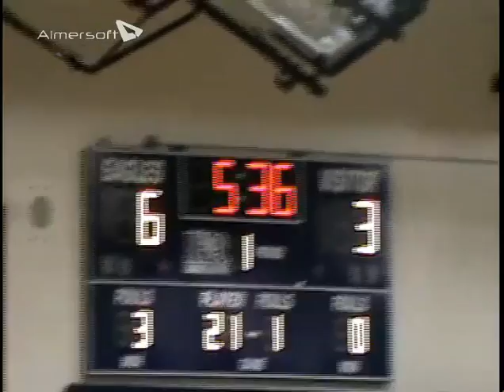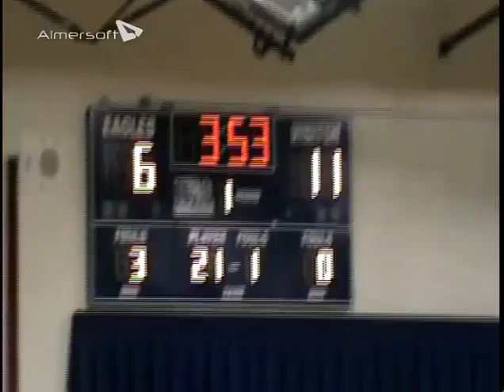NYREE GRANT PARAMUS CATHOLIC VS IMMACULATE HEART ACADEMY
NYREE GRANT JERSEY #33  BLACK

NYREE GRANT FINISHED WITH 22PTS AND 12 REBOUNDS IN A WIN THAT HASN'T HAPPENED IN A DECADE